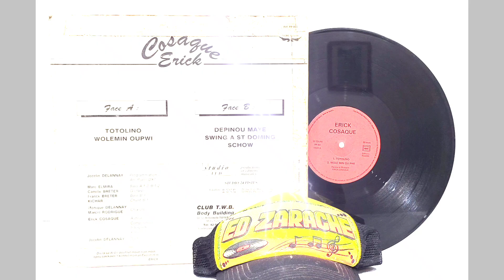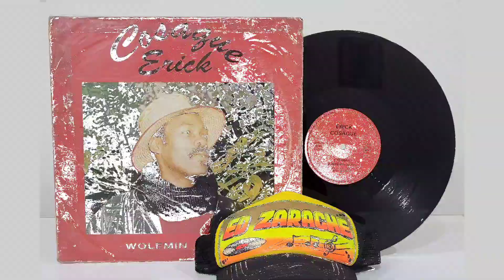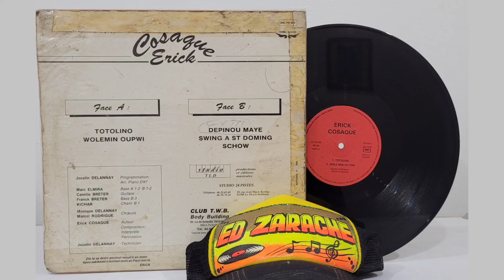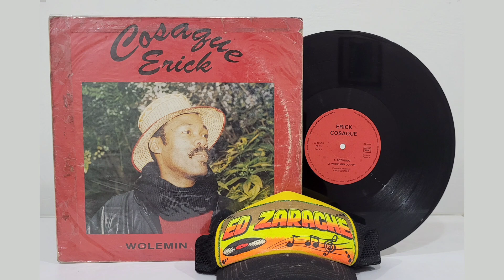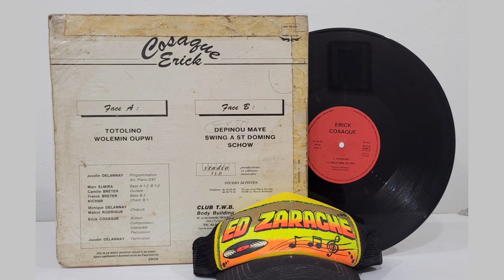Depinou Maye (Conectate)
Erick Cosaque ‎
Album: Wolemin Oupwi
Sello: Pawoka Production ‎– PP 003
Año : 1984
Track: Depinou Maye

La voz de Kichar Kilesa

Erick Cosaque. Monarca sin corona y difusor combativo del gwoka, Cosaque nació en la isla de Guadalupe y migró a París a finales de los sesenta.
Cosaque nació durante 1952 en uno de los barrios de la clase trabajadora de Pointe-à-Pitre, la ciudad más grande de Guadalupe.

"Gwoka es la vida de Guadalupe: es nuestra forma de ser, de hablar, de caminar, de pensar, de defendernos”, dice Cosaque, entrevistado para el diario francés Liberation. “Incluso hoy, la buena sociedad no considera muy bien a gwoka”

“Cosaque y los X7 Nouvelle Dimension ilustran el tipo de innovación musical que tuvo lugar entre los migrantes guadalupeños en la capital francesa”, dice el etnomusicólogo Jérôme Camal, en su libro Creolized Aurality. “Una música que abría sus oídos a las últimas tendencias mientras ponía en primer plano un espíritu nacional: los arreglos grupales muestran la transición estética que estaba teniendo lugar. Combinaban la kompa haitiana y el cadence-lypso dominicano con los sonidos y el feel del gwoka. Cada estilo enriquecía al otro. Una combinación de estética transnacional e ideología nacional que hacía audible la posición ambivalente y ambigua de los inmigrantes (post) coloniales atrapados en el complejo proceso de autoconstrucción y creación dentro del estado-nación francés. Hacían audibles las negociaciones de ciudadanías culturales ..

Conocido en el Ámbito picotero con el Piconema
EL Tigre (Prensado)
El Conectate (Cartagena)
EL Casique (Barranquilla)

Rey de Rocha
Gran Fredy
EL Solista
Parrandero